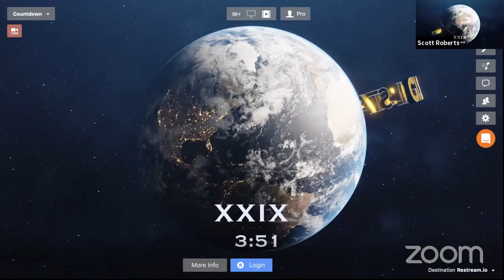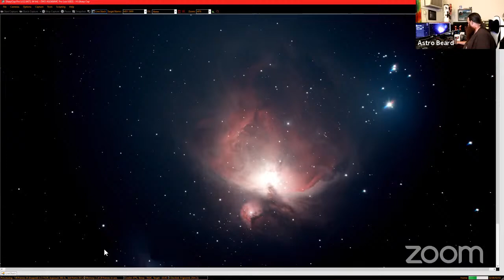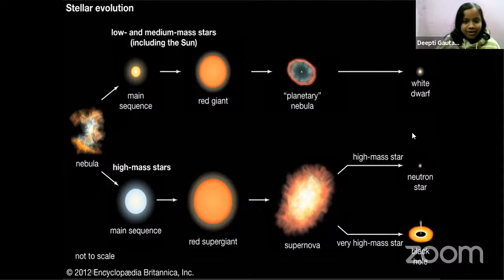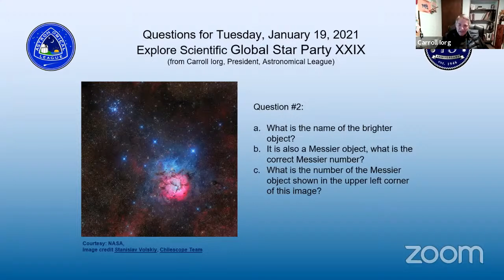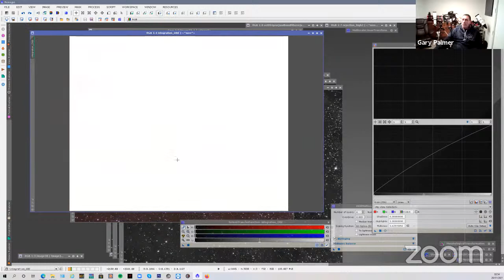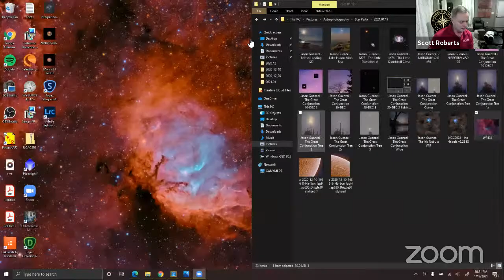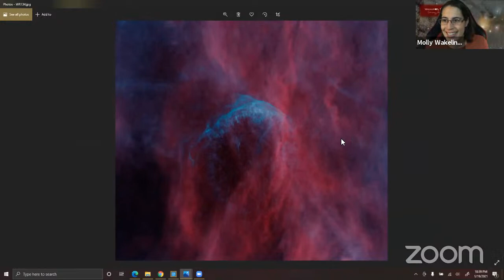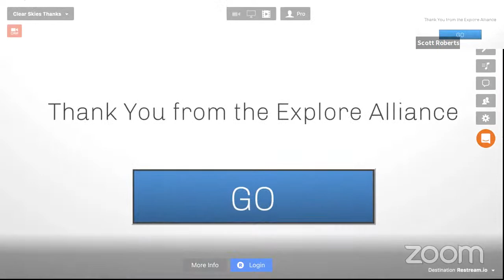Explore Alliance Presents - Global Star Party XXIX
We are pleased to present the 29th Global Star Party with keynote speakers author and comet discoverer David H. Levy and the Editor in Chief of Astronomy Magazine David J. Eicher.

Of course we have other amazing guests including Molly Wakeling, Libby in the Stars, Deepti Gautam, "The Vast Reaches" Jason Guenzel, Rodrigo Zelada of North Optics, Cesar Brollo of Optica Saracco, Gary Palmer of Astrocourses.uk, and more.

Our door prize partners will give valuable prizes through our door prize sponsor, the Astronomical League with the President of the League Carroll Iorg